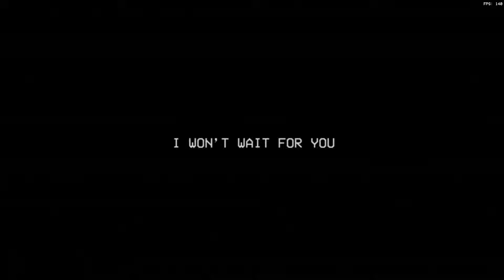Biedny Dogday.... 🙁 | *Poppy Playtime Chapter 3* - Głęboki Sen 😴 [PREMIERA] [#5]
Siemaa Zapraszam was do oglądania Szóstego Odcinka z Poppy Playtime Chapter 3 Deep Sleep jest to przed ostatni odcinek przed końcem gry ,a w tym filmie działo się dużo i zrobiło mi się troszkę szkoda Dogdaya ):
Miłego filmu i Pozdrawiam Serdecznie! 🤗
Chcesz Wyrazić Swoją Opinię na Temat Filmu ✍️ lub dać mi jakąś poradę dotyczącą Gry? Napisz Komentarz Widzu Z Chęcią go przeczytam i przypnę ci Serduszko! ❤️
📡Discord dla widzów Zapraszam Serdecznie 😈
🎥Program którym Nagrywam i Streamuje: OBS Studio🎙
💎Zapraszam was jeszcze na Discorda który ma Super Administrację i jest ogólnie fajny wbijcie to się sami Przekonacie Pozdro 🤟
😜 Zapraszam was też na Kolejny Serwer Robaczki!, który jest Aktywny bardzo codziennie można tam popykać z kimś w gierki i dużo osób na kanałach Super Administracja Itp. Pozdrawiam Byki Koniecznie Wbijajcie!
Zapraszam też was również na Kolejny super serwer do pogrania z kimś np w DBD miła administracja aktywna cały czas Polecam bardzo gorąco! 🤩